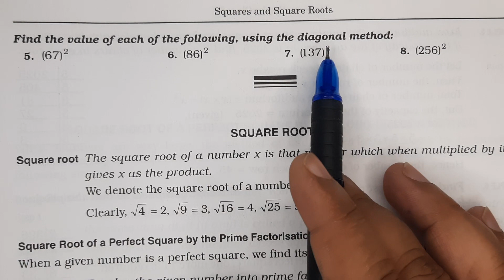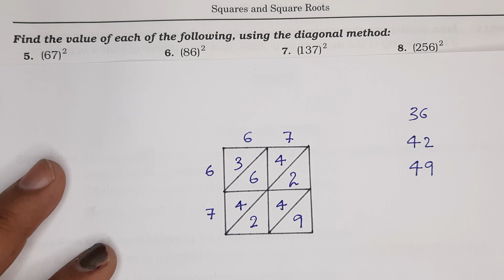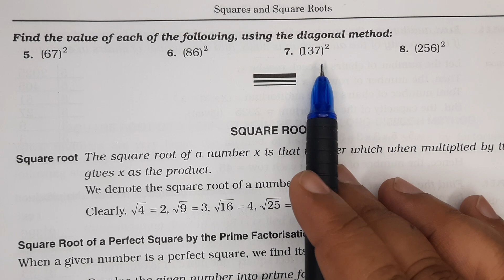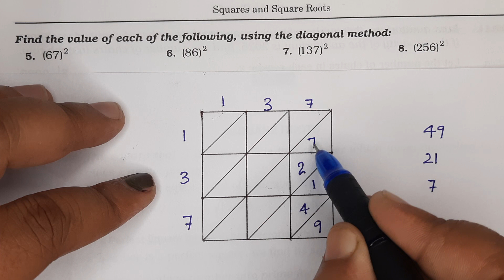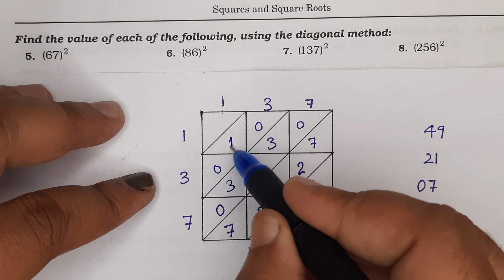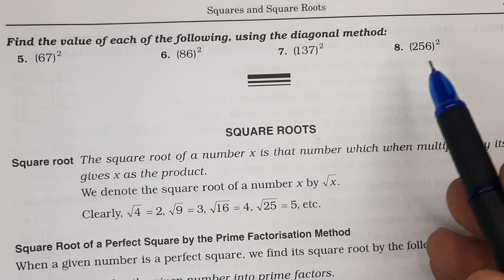Find the value of each of the following, using the diagonal method: